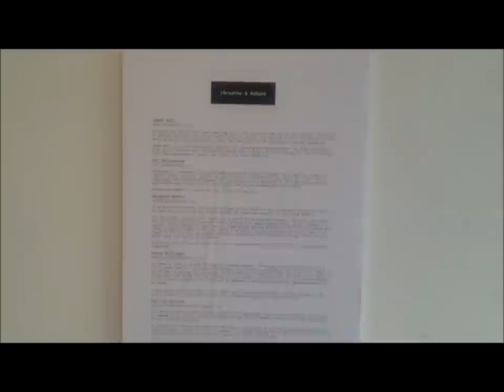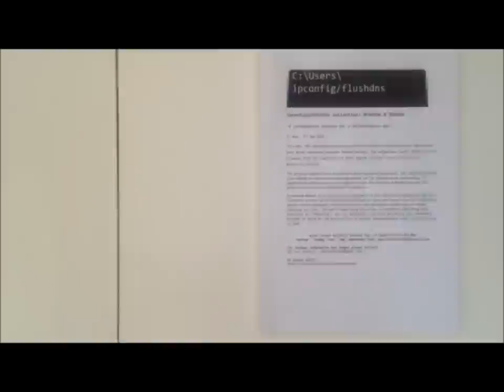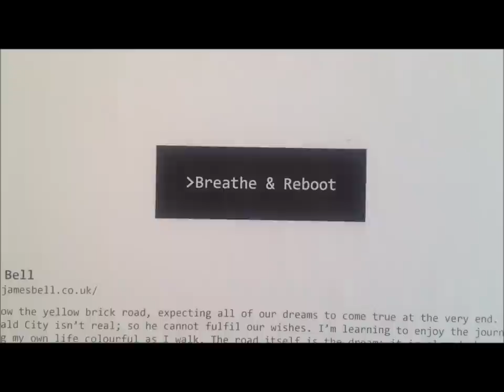| Breathe & Reboot | Vyner Street Gallery | 2012 |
Breathe & Reboot

'A contemporary pronoun for a technological age'

Breathe & Reboot was a group exhibition that ran during May 2012 at Vyner Street Gallery in London, United Kingdom. The exhibition featured nine 2011 graduates of Middlesex University, who are now following their path as professional artists.

| James Bell | Rei Matsushima | Margaret Moore | Rachel Morris | Katie Bellinger | Zoe-Lee Skelton | Rajaul Hoque | Samantha Lesley | Vanessa Lee |